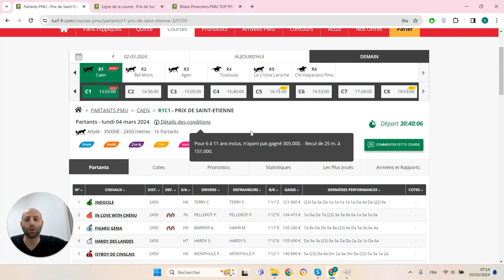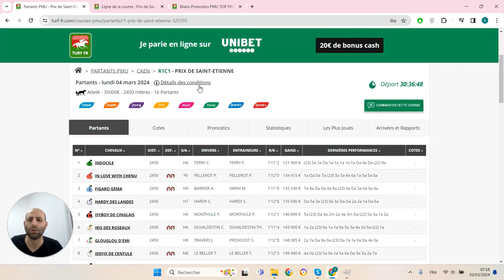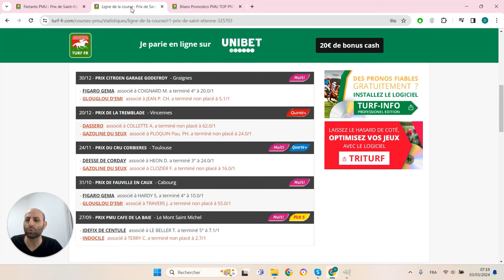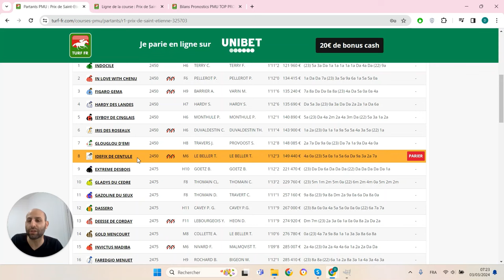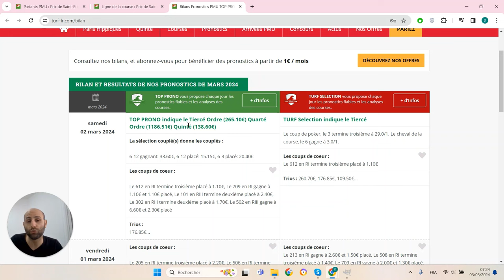PRONOSTICS PMU GRATUIT DE LA MINUTE QUINTE+ DU JOUR LUNDI 4 MARS 2024 #325703